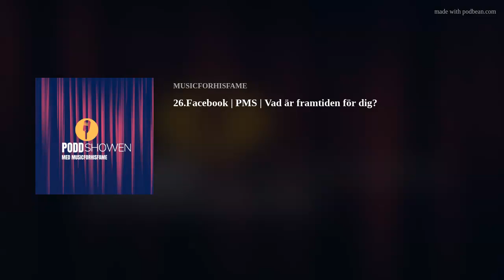26.Facebook | PMS | Vad är framtiden för dig?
Ett mycket givande samtal om "samhälls-förstöraren" Facebook, hur påverkar PMS vardagen? Det handlar veckans klämma om. I den tredje och sista akten samtalar panelen om framtidsoro och vad framtiden är för dig.